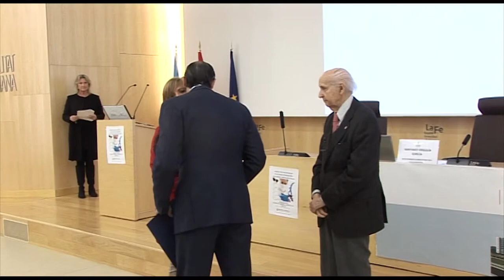Reconocimiento a la Investigación sanitaria | Cecova TV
Dar visibilidad a las actividades llevadas a cabo por los profesionales que se dedican a la investigación sanitaria y biomédica. Ha sido el objetivo del reconocimiento que ha realizado la Conselleria de Sanitat. Entre los profesionales a quienes se les ha agradecido su trabajo científico se encuentran las enfermeras Manuela Domingo e Isabel Mármol y el enfermero Federico Palomar.